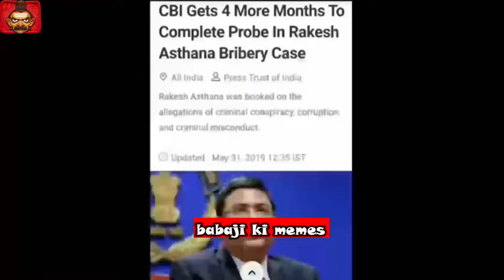funny meme2020 video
video contain funny meme